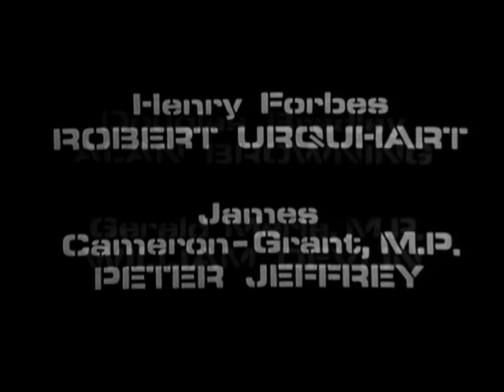The Plane Makers - S03E03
A Lesson For Corbett